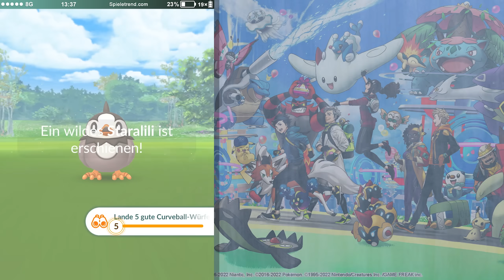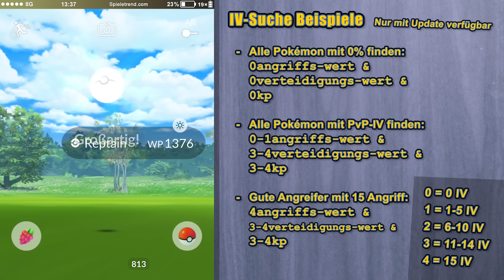Ruhe vor dem Sturm! Neuer Suchbegriff und ???-Event | Pokémon GO Deutsch #1923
Handelt es sich bei dem ???-Event in Pokémon GO eventuell um ein Hisui Event?

► Ruhe vor dem Sturm! Neuer Suchbegriff und ???-Event | Pokémon GO Folge #1923